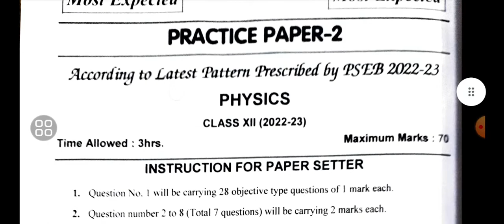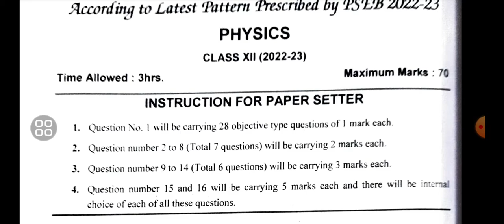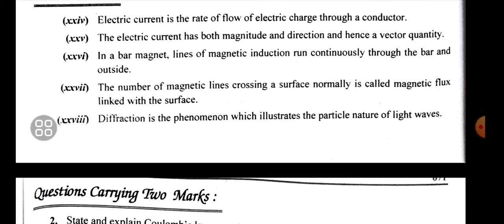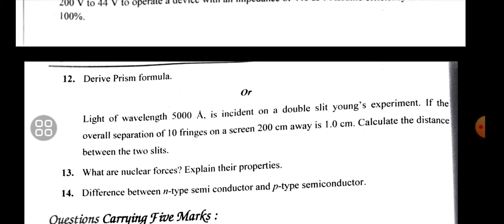PSEB Physics 2023 Sample Paper